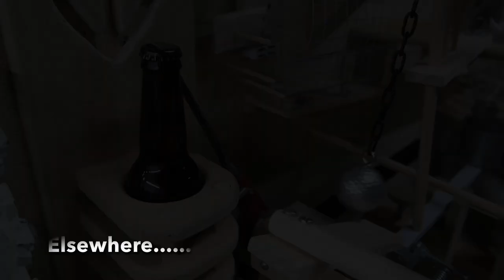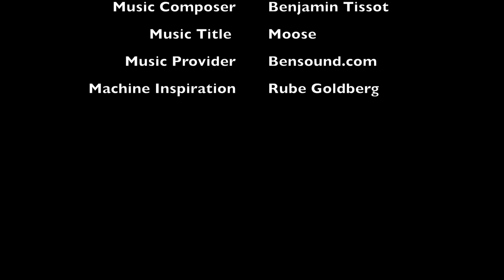The Lock Down Bottle Opener Machine - Rube Goldberg Contraption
A way to pass the time during NZ lock-down 2020. Made from all of the off cuts, tools and junk in my garage, nothing measured.